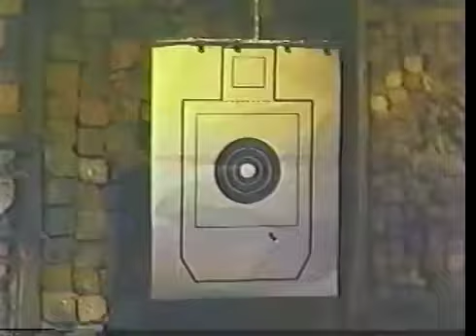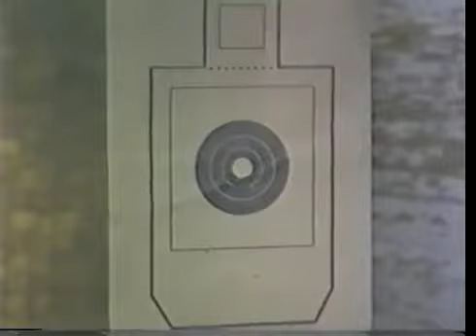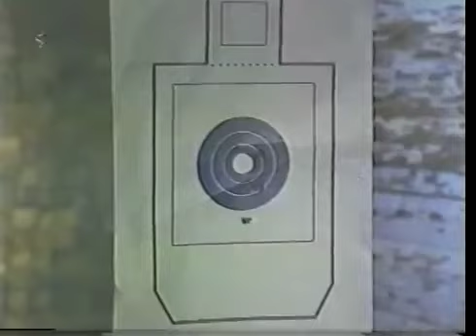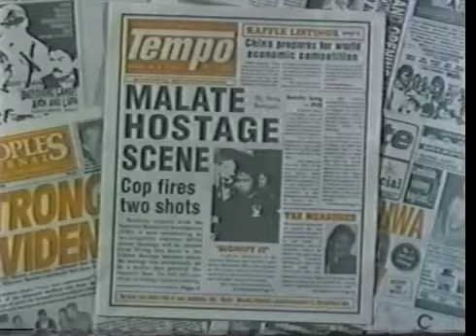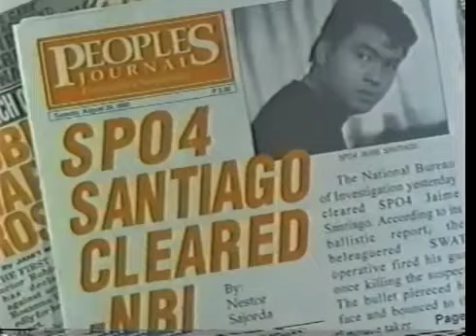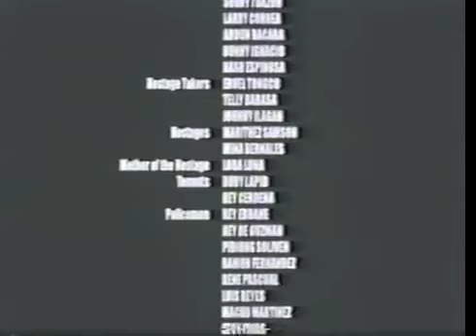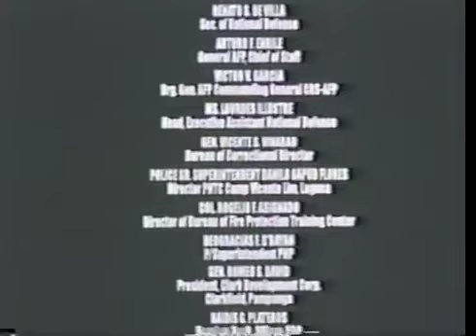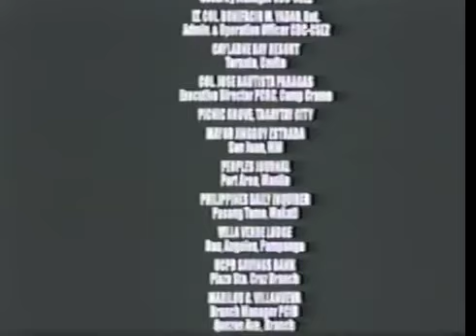SP04 Santiago FULL MOVIE RAMON BONG REVILLA Jr.